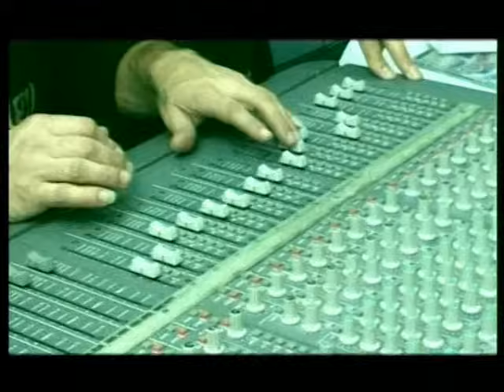Nadir Bayramlı - Yandırdı Məni (Official Klip)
Nadir Bayramli - Yandirdi Meni (Official Klip)
Yandırdı Məni - Nadir Bayramlı (Official Clip)

Produsser Tural : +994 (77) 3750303